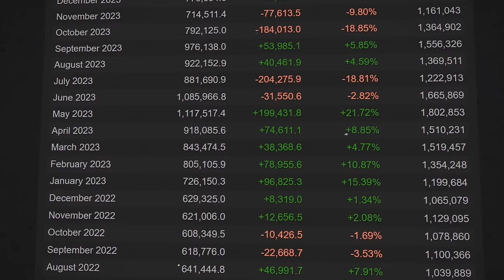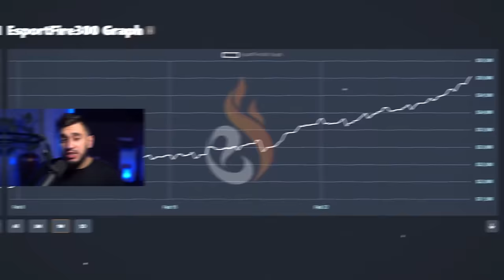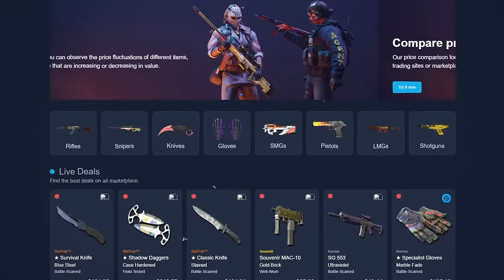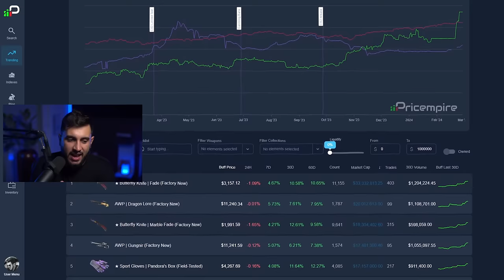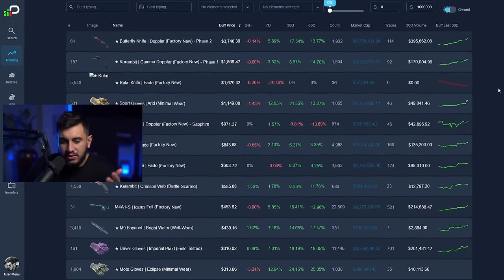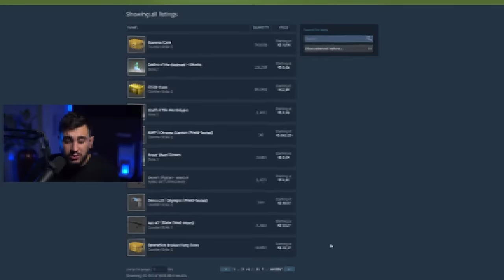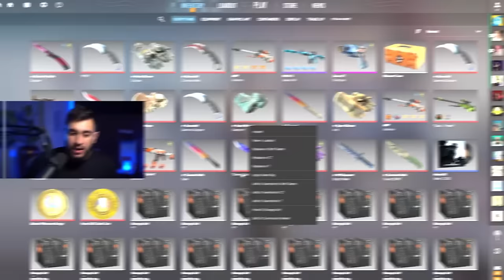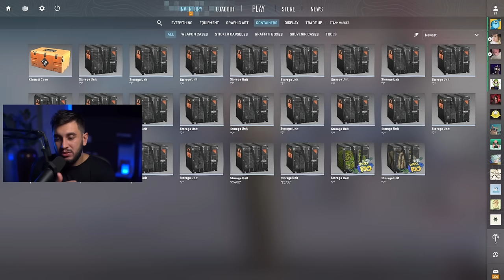A Valve Está Salvando o Mercado de Skins do CS2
Com a recente atualização do CS2, o mercado de skins começa a se recuperar